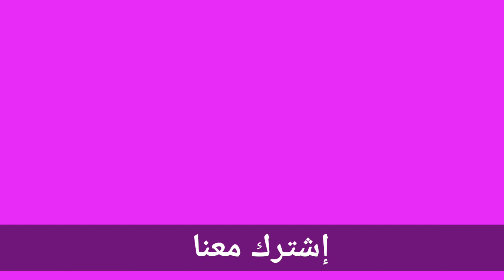علاج كل أنواع الإسهال فى الفراخ بالطريقة الصحيحه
علاج الاسهالات المختلفه فى الدجاج .علاج الاسهال الاحمر و
علاج الاسهال الأسود وعلاج الاسهال البنى فى الفراخ .وعلاج الإسهال الابيض والأصفر والأخضر فى الدجاج علاج الكوكسيديا وعلاج الكولسترديا فى الطيور وعلاج الاسهال الأبيض ولو الفراخ فيها اسهال أخضر فما هو علاج الاسهال فى الفراخ البيضاء
علاج_الكولسترديا_فى_الدجاج